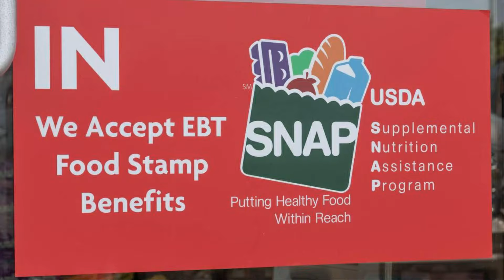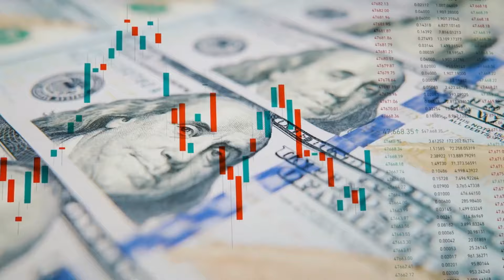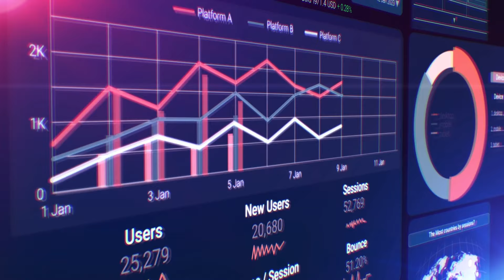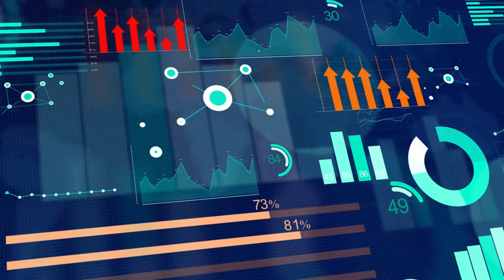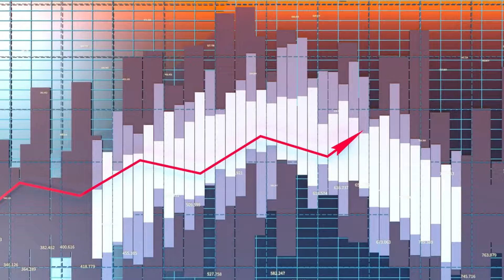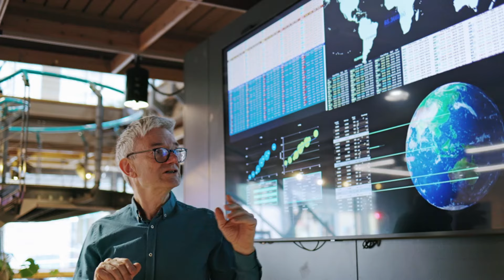Shocking 12% - SNAP / Food Stamps / EBT for the Low Income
Welcome to Financial Futures! 📈

In today’s video, we’re diving deep into the latest updates for SNAP, also known as Food Stamps or EBT, aimed at supporting low-income households. We’ll break down what these changes mean for beneficiaries, how it impacts your monthly benefits, and what you need to know to maximize your assistance.

Topics Covered:

Current Changes in SNAP Benefits: Understand the latest updates and how they will impact millions of families across the country.
Eligibility and Application Process: Step-by-step guidance on how to apply for SNAP benefits if you’re not already enrolled.
Maximizing Your Benefits: Tips and strategies to make the most out of your SNAP benefits to ensure your family’s nutritional needs are met.
Common Questions and Answers: Addressing frequently asked questions about SNAP, including eligibility, benefit amounts, and renewal processes.